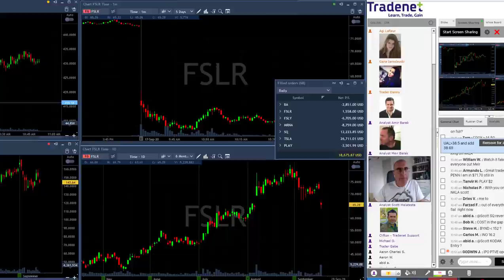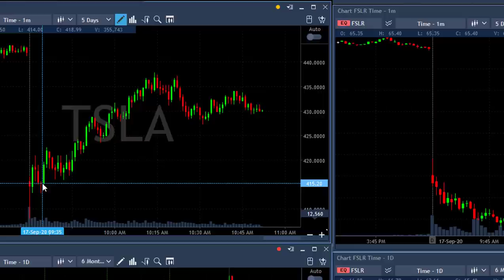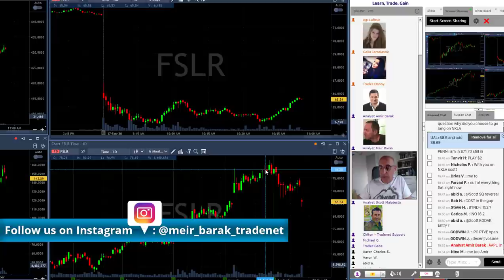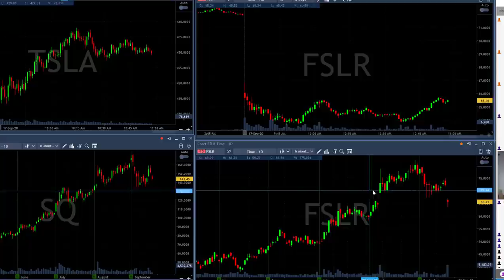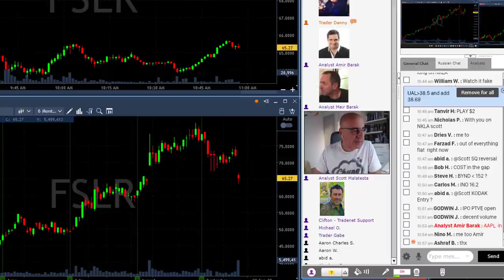Day Trading Recap, Sept 17: Proper Risk Management!?